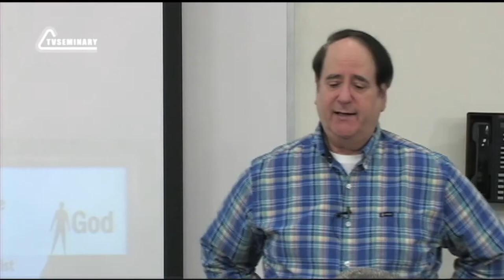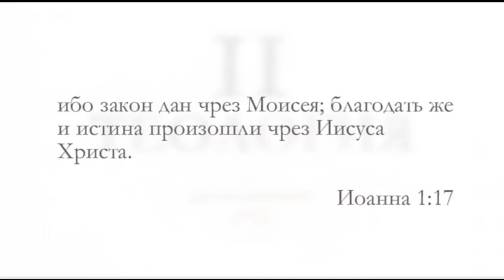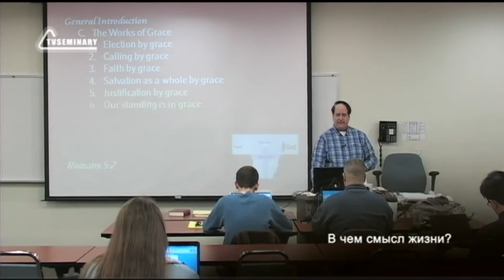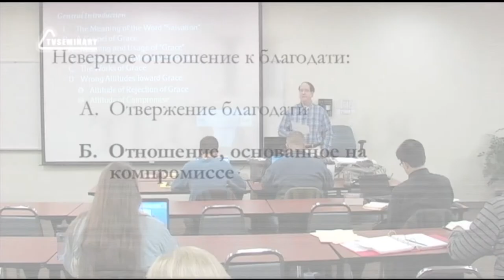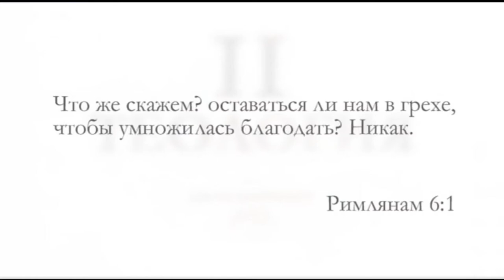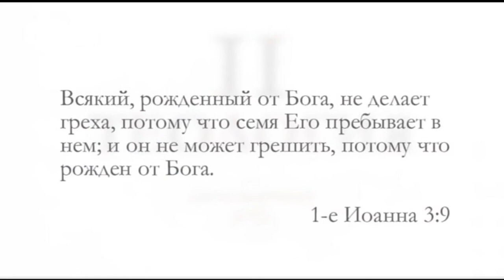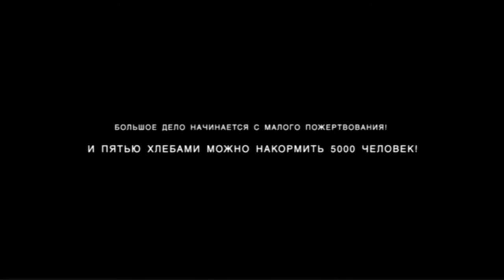ST5101 7 3 Евангелие благодати Неверное отношение к благодати